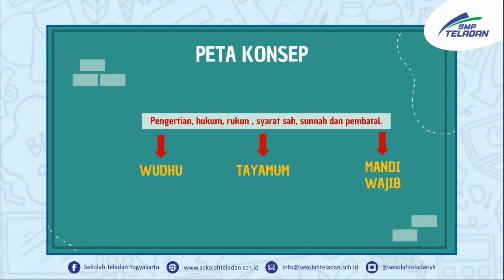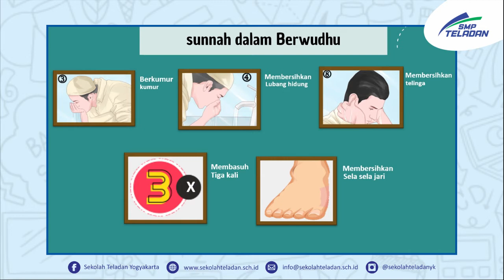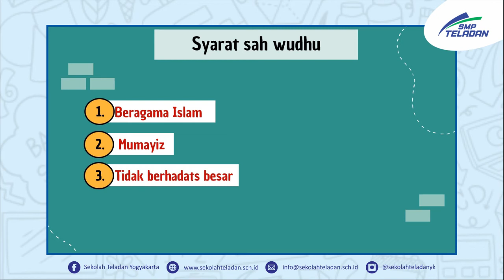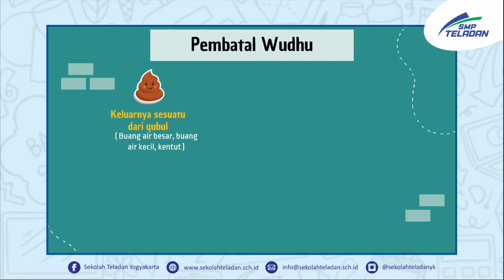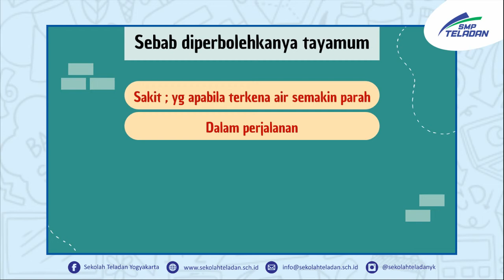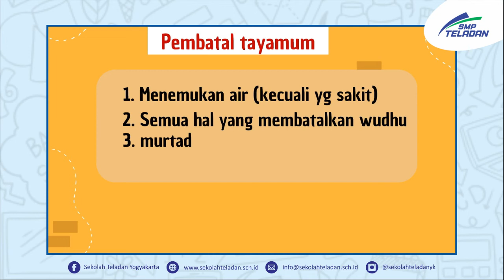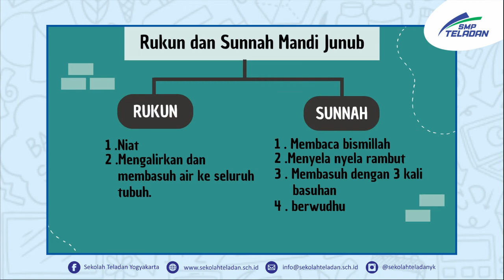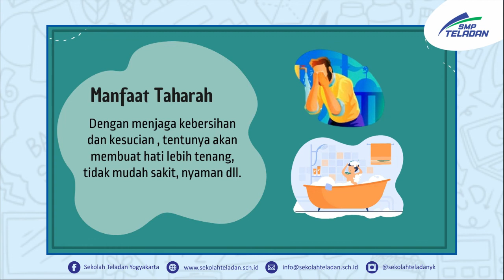PAI (SYARAT DAN KETENTUAN TAHARAH) PAK IKHWAN KELAS 7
18 NOVEMBER 2020